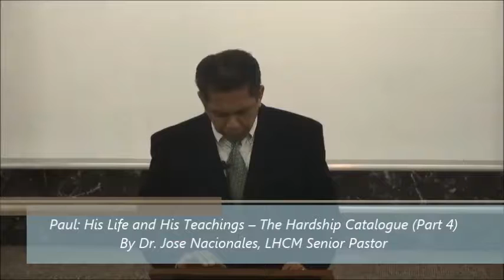No.29 Paul: His Life and Teachings – The Hardship Catalogue (Part 4)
A new series on the life and teachings of Paul the apostle by Dr. Jose Nacionales, Senior Pastor of Lion's Heart Christian Ministries.